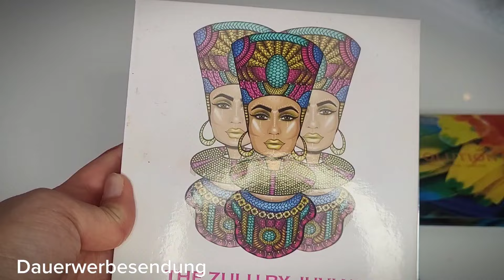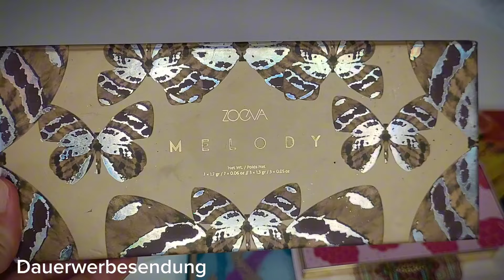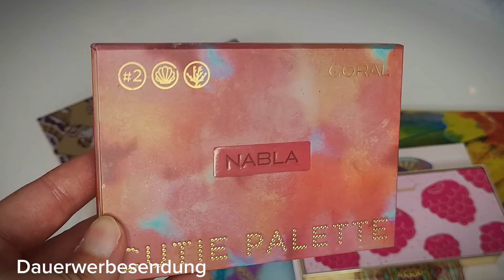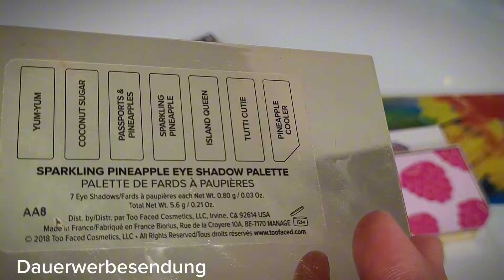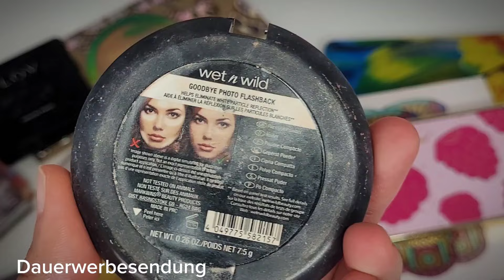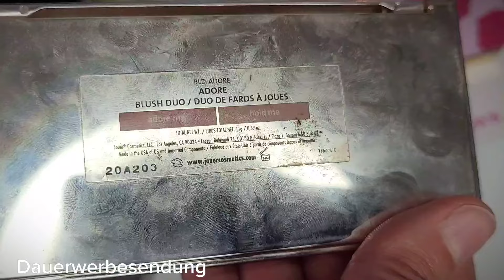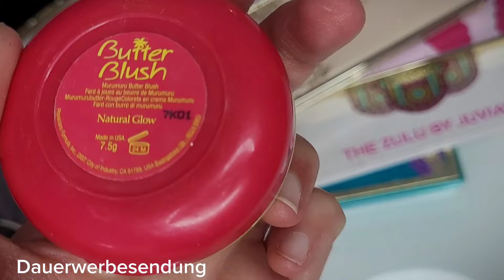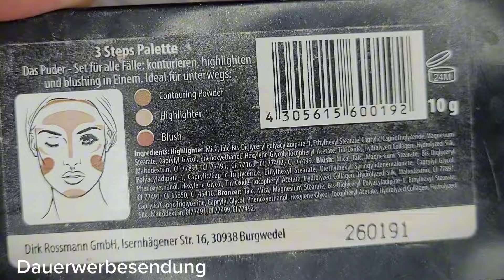⚠️Aufbrauchen❌️✅️ makeupcollection 🎨🔮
BEWUSST AUFBRAUCHEN⚠️ Alte Lidschattenpaletten, Highlighter, Bronzer und Blushes brauche ich nun nach und nach auf! ❌️✅️

Wie gefällt euch sowas? 👍🏻Macht ihr sowas auch? 😊 Oder haltet ihr es für irrelevant?😆